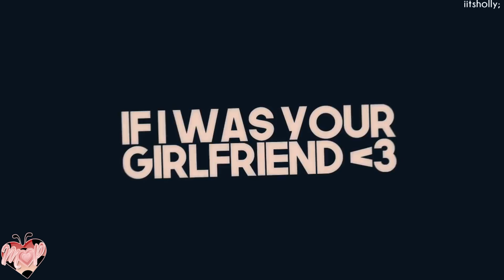「M♥P」Worm ᴹᴱᴾ // 12K subscribers!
Thank you so much, everyone! I honestly don't know what to say to everyone, so just thank you. ♥♥♥
I hope that all of you are looking forward to more projects from all of us, and of course all of the new episodes in season two of ML that just started airing!

WARNING: Some of these edits contain scenes from the first two episodes of season two. Proceed with caution, especially the last edit. XD

Member/song-artist/couple
{0:00} CrazyMaou~ // Hello Kitty - Avril Lavigne || Chat Noir

{0:13} DriftedSea // Untouchable - Tritional & Cash Cash || MariChat

{0:37} twentyonepianonotes // Ocean Eyes - Billie Eilish || OT4

{0:58} iitsholly; // If I was your girlfriend - The Mondays || Adrienette

{1:48} xBurningBrightly // Start of Something Good - Daughtry || OT4

{2:22} twentyonepianonotes // Savage - Whethan || Gabriel and Adrien

+studio intro

Date started: September 7th, 2017
Date completed: October 27th, 2017